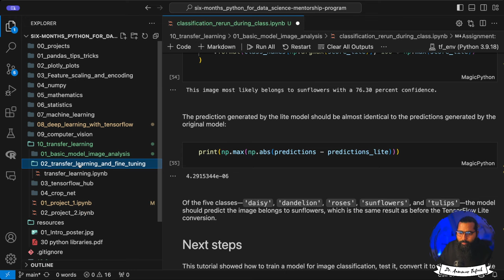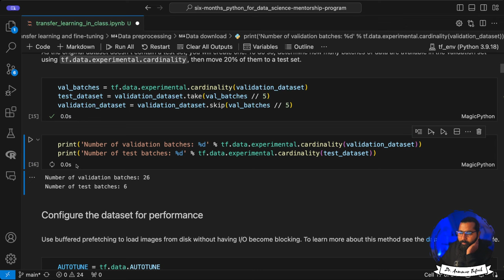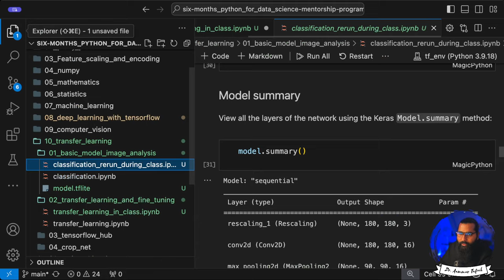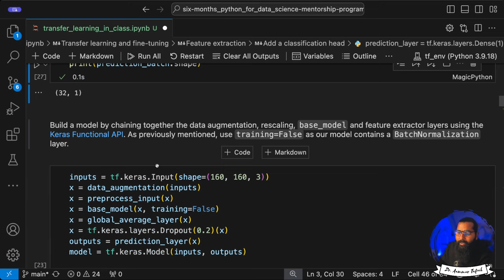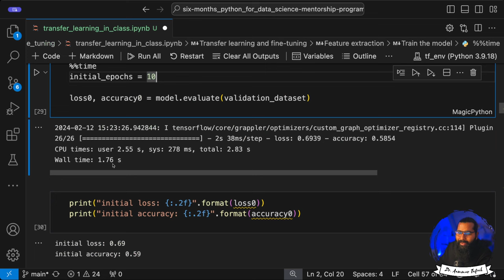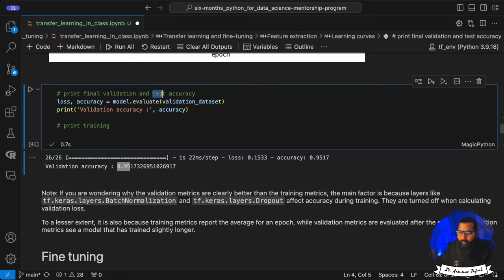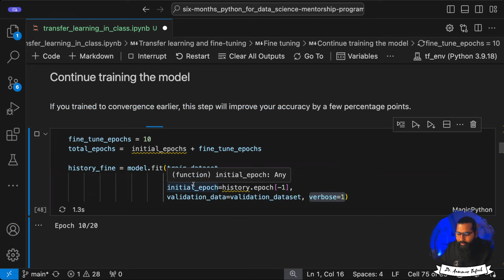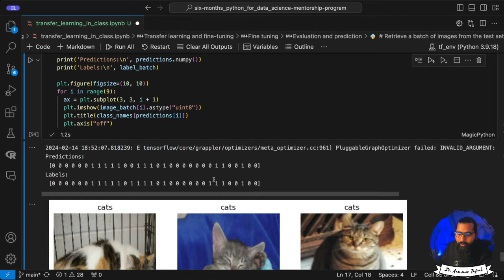Transfer learning in python with TensorFlow | A complete Project